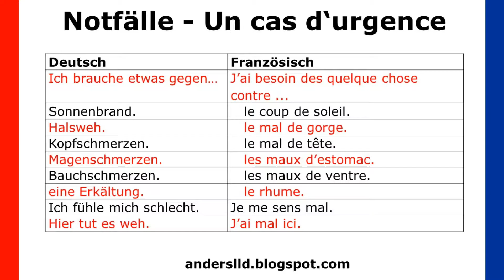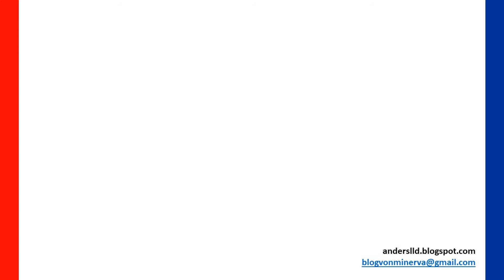Überlebenswortschatz Französisch für die Reise 4 - Ein Notfall - nur auf Französisch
In diesem Clip wird der Überlebenswortschatz nur Französisch mit Pausen zum Nachsprechen vorgetragen.

Gedacht ist diese Lektion für den fortgeschrittenen Lerner, der die deutsche Bedeutung der französischen Redewendungen bereits kennt und seine Redefähigkeit verbessern will.

UEF_4nf_Notfall, mpeg-4 1920 x 1080/ 50p, jpg, PD17